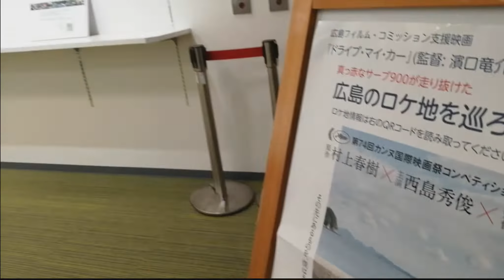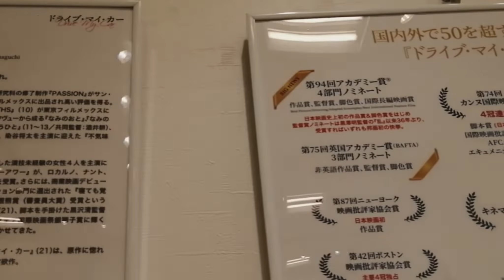drive my carーPhoto Exhibitio#広島がロケ地になった映画 ドライブマイカー”の写真展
A photo exhibition of Drive My Car was held at an underground shopping mall in Hiroshima.Hope you won a prize!　映画 ”ドライブマイカー” が、2022年アカデミー賞の国際映画賞を獲得しました！おめでとうございます！　#　Academy#Awards#hiroshima#travels#ECORIUM#MoMA#エコリアム#ドライブ#AcademyAward#harukimurakami#Tech#ryusukehamaguchi#Conduire ma voiture